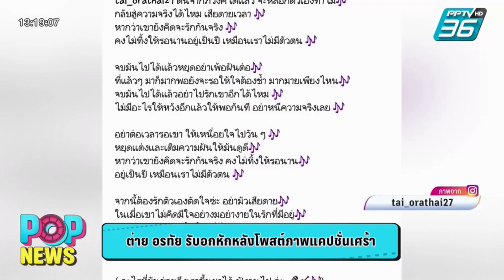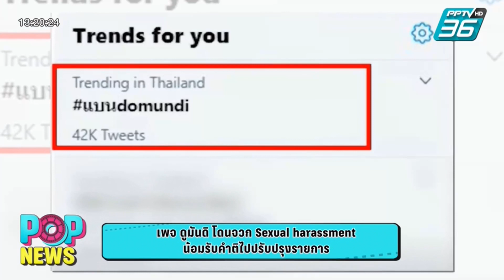Aim Satida อาทิตย์ 17.01.2564 ‪POPNEWS‬ ‪PPTVHD36 ‬ ‪aimsatida‬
-อาทิตย์  12.55 น.